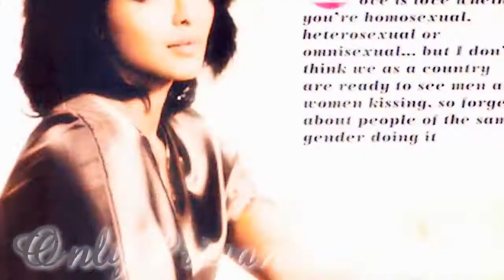Priyanka Chopra || Preety Girl Rock♥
Comments makes me happy:)))**

Song: Keri Hilson Pretty Girl Rock